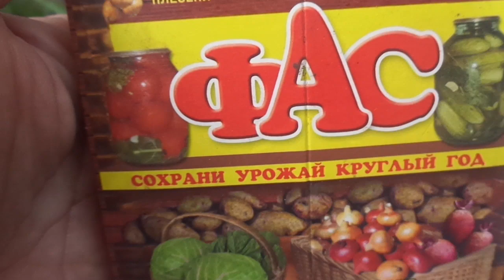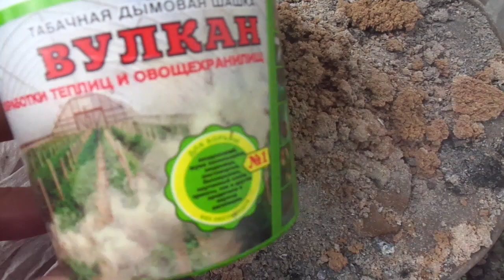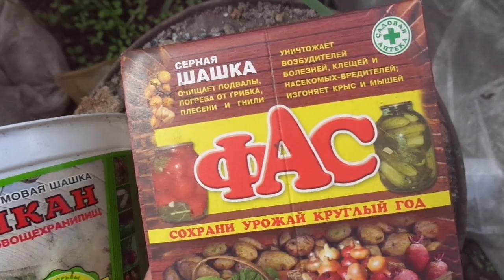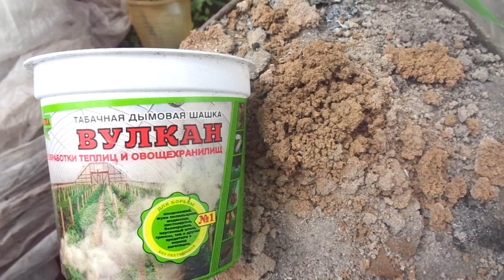ТАБАЧНАЯ ШАШКА ВУЛКАН НЕ УНИЧТОЖИЛА НАСЕКОМЫХ. Ольга Чернова.